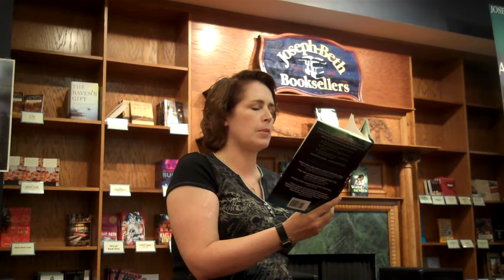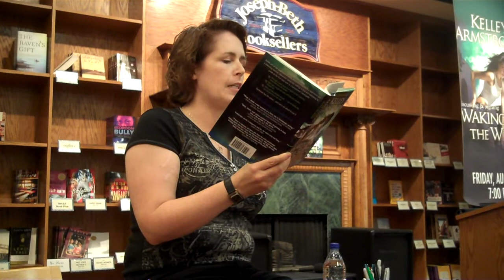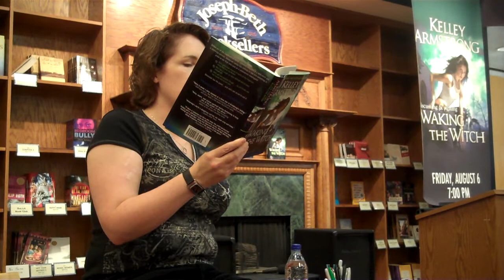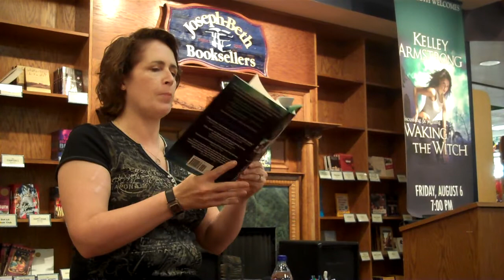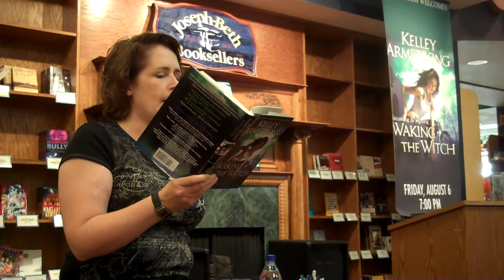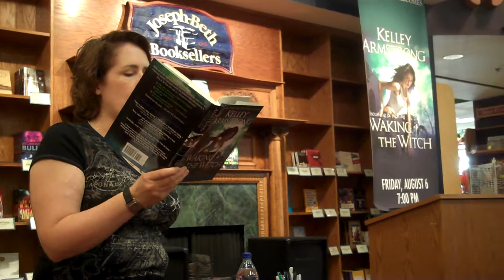Kelley Armstrong reading from Waking the Witch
Kelley Armstrong reading "Waking the Witch," from The Otherworld Series at Joseph-Beth in Cincinnati, Ohio